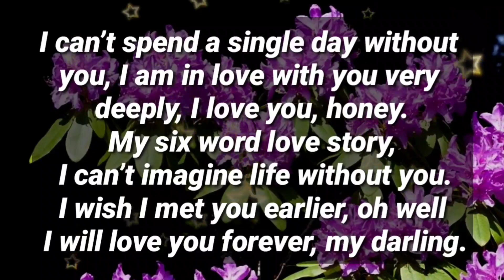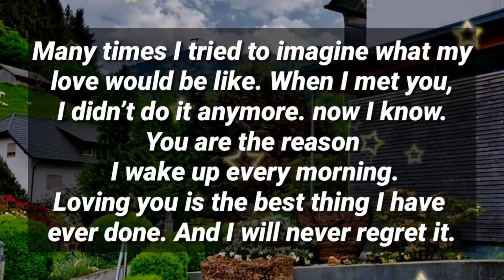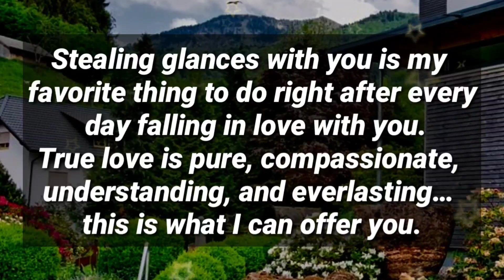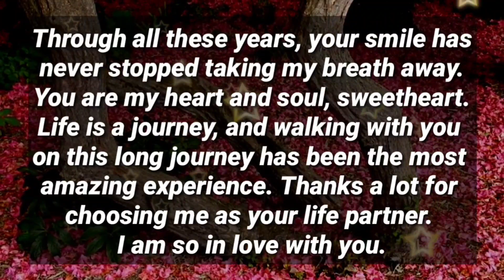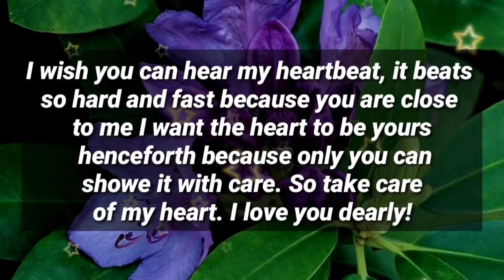Dm to Df ❤️ || YOU'RE THE FIRST WOMEN, I FEEL NATURALLY ATTRACTED...🌟🌈❤️‍🔥